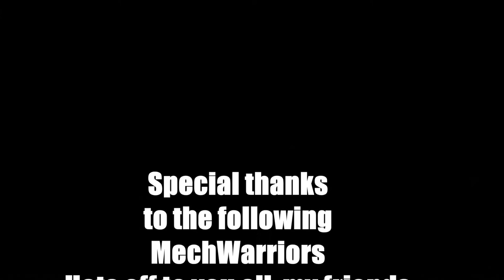MechWarrior Online - Operation Voodoo (Music Video)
Three hours to make and 5 hours to edit.. Had fun working with some great people I hope to work with once again in the near future.

Operation Voodoo was to rescue a downed Jenner pilot being overrun by several Stars of clan mech's from Clan Wolf and get him to safety...

Special Thanks to the Following for their time and effort
Blue Hymn
IraqiWalker
Kristian
Wulfrider
The Silken
Thunder Child
Leone
Navid A1
Bloodweaver
Dirk le Daring
Scout Derek (sorry your not in the credits in the movie but you're here)

I was going for a movie trailer but after doing some edits I just couldn't have made that work due to the low volume of footage so I went with a music video instead with a story arc...

Some parts are choppy and I found out the problem later on due to OBS, my bitrate was a bit low.. but enjoy the video

Song is Voodoo Child (remix) by Brick + Mortar
Featured in the trailer for the upcoming Hitman: Agent 47 movie